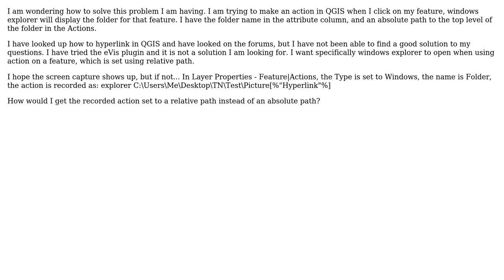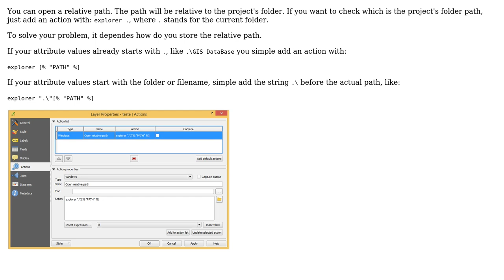GIS: Set Relative Hyperlink to open windows explorer using Actions in QGIS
With thanks & praise to God, and with thanks to the many people who have made this project possible! | Content (except music & images) licensed under CC BY-SA | Music | Images & others | With thanks to user Mike user Kazuhito user jgrocha and the Stack Exchange Network Trademarks are property of their respective owners. You are responsible for your own actions.